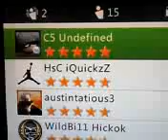I beat c5